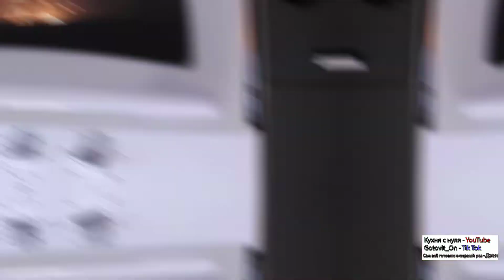Картошка по-деревенски с чесночным соусом. Рецепт просто бомба! Простой и вкусный.